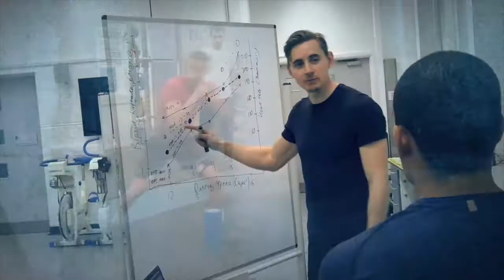James DeGale on Strength and Conditioning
Find out more about James' training at the Combat Conditioning Conference